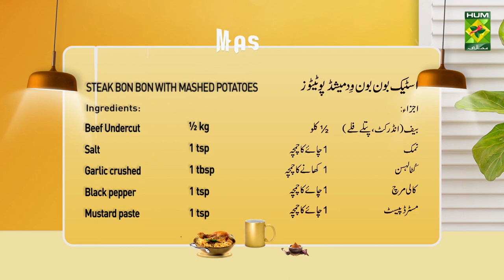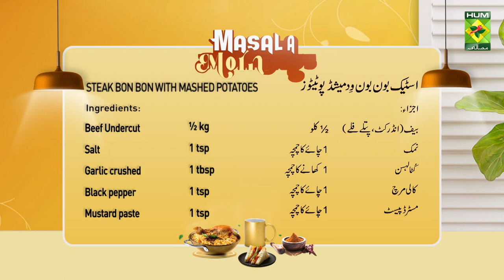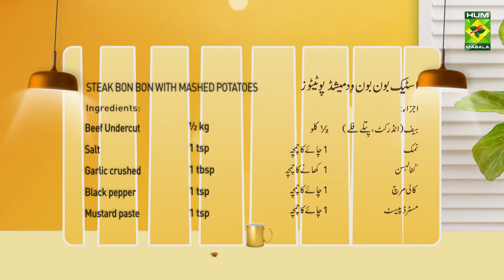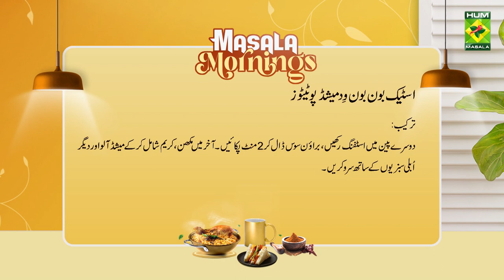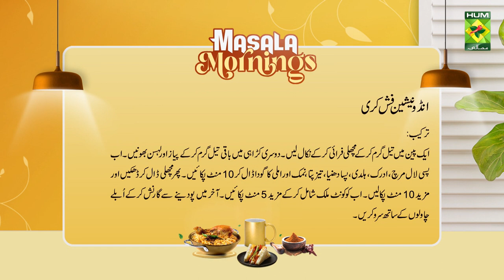Indonesian Fish Curry & Steak Bon With Mashed Potatoes | Masala Morning | Shireen Anwar | 2 Aug 2023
Indonesian Fish Curry & Steak Bon With Mashed Potatoes | Masala Morning | Shireen Anwar | 2 Aug 2023@MasalaTVRecipes

INDONESIAN FISH CURRY WRITTEN RECIPE :

Ingredients :
Fish slices       750 gm

METHOD :
Heat oil, fry the fish and remove. In another wok, heat remaining oil on medium heat, fry onion and garlic until soft, stir in chili powder, ginger julienne, turmeric, coriander powder, bay leaf, salt and tamarind pulp, cook for 10 mins, then add fish, cover and simmer for another 10 mins, add coconut milk, cook for 5 more mins, serve garnished with mint leaves and boiled rice.

STEAK BON BON WITH MASHED POTATOES WRITTEN RECIPE :

Ingredients :
Beef Undercut cut into thin fillets  ½ kg
Worcestershire sauce     1 tsp
Chopped onion into thick cubes   1 cup
Mushrooms sliced      6
Tomato julienne      1
Cheddar cheese      100 gm
Flour        as required
Boiled vegetables      to serve
Mashed potatoes      to serve

METHOD :
Marinate undercut fillet with salt, garlic, black pepper, mustard paste, Worcestershire sauce, and keep it for 2 hours. Heat ¼ cup oil in a pan, fry onion, mushroom and tomato for 3 mins, remove from heat and cool, put 1 tsp boiled veggies in a marinated fillet, put cheese sticks in it and roll it tightly. Heat ¼ cup oil in a frying pan, toss each undercut roll in flour and fry until golden, arrange in an oven tray, keep them in a pre-heated oven on 180 D for 15 mins, or grill in a fry pan. Keep remaining stuffing in a pan, add brown sauce, cook on low heat for a couple of mins. Lastly add  butter ,cream, remove from heat, pour on the undercut rolls, serve with mashed potatoes and boiled veggies.

Masala Tv | Masala Tv Recipes | Masala Recipes | Hum Masala Tv | Masala Mornings | Chef Shireen Anwar | how to make Indonesian Fish Curry | home made Indonesian Fish Curry | how to make Steak Bon With Mashed Potatoes | home made Steak Bon With Mashed Potatoes